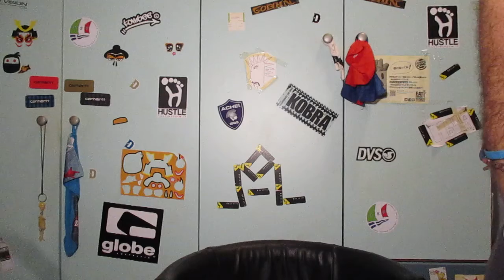Il confronto costruttivo